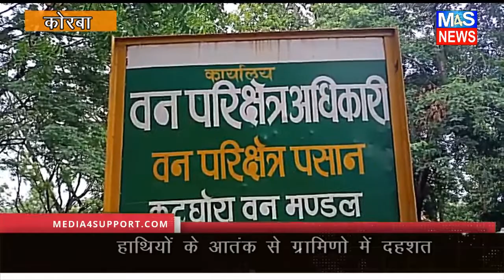M4S:हाथियों का आतंक ग्रामीण रतजगा करने को मजबूर